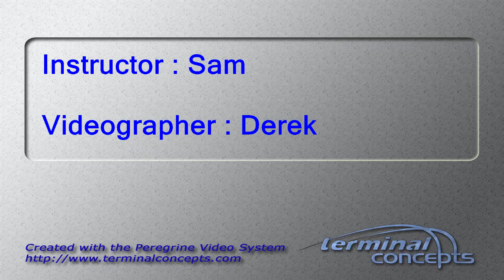Haley Ellis's Tandem skydive!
Haley Ellis's tandem skydive on Sunday, April 29, 2018 with Sam at Skydive Indianapolis.  Located in Frankfort, IN, Skydive Indianapolis is THE place for tandem, AFF and experienced skydivers.  Come out and Skydive Indiana, Skydive Kentucky, and Skydive Ohio!